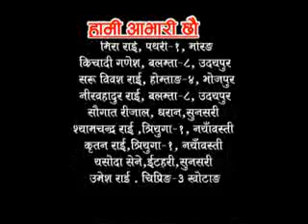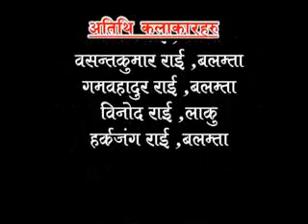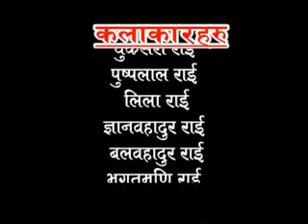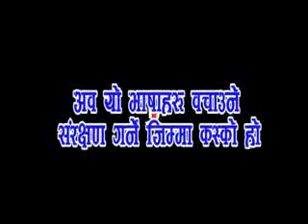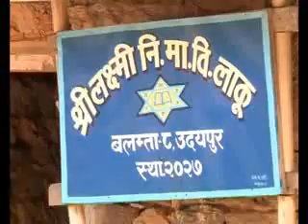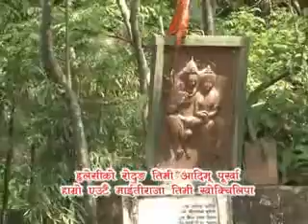Chamling songs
LOVE OUR LANGUAGE